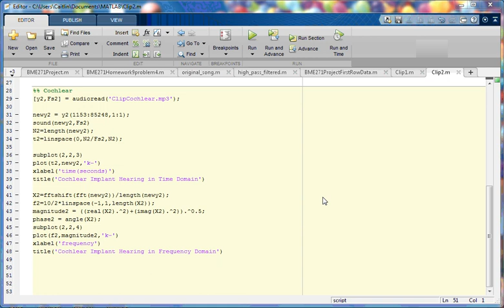Clip 2 - Cochlear Sound Clip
BME271 Project